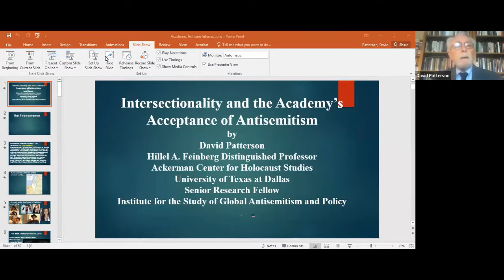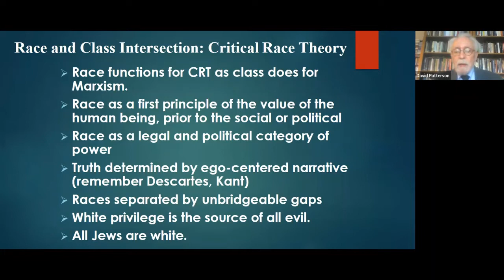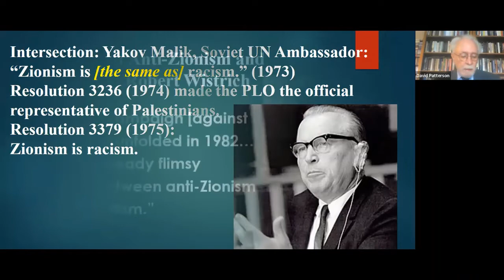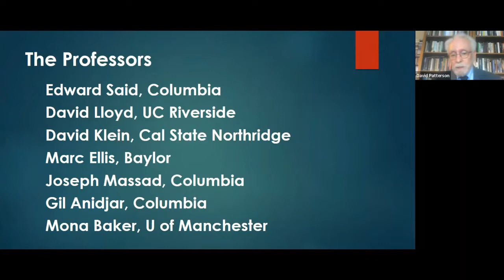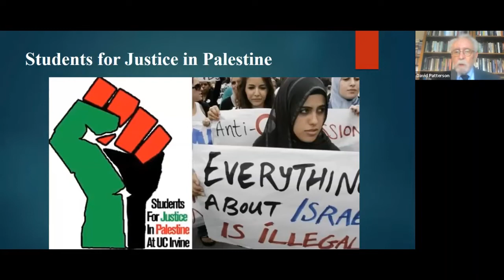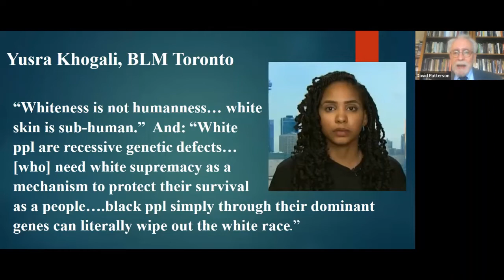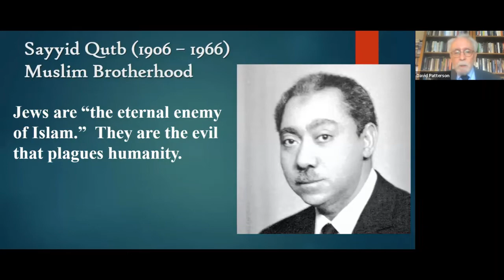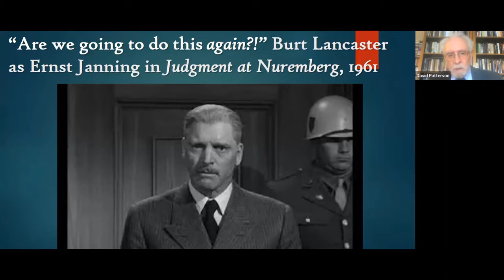Professor David Patterson, Intersectionality and the Academy’s Acceptance of Antisemitism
26 Jan., “Intersectionality and the Academy’s Acceptance of Antisemitism”

Professor David Patterson, Ackerman Center for Holocaust Studies, University of Texas at Dallas, Richardson, United States

Time: 11:00 AM Eastern Time